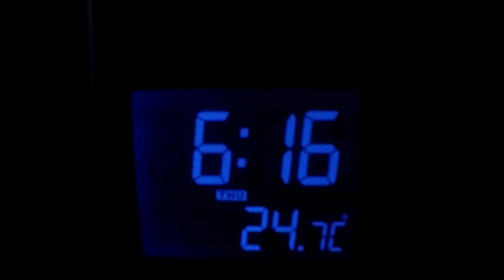A day at the Portofino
o zi de vacanta in Italia, cu o plimbare in micul oras Portofino